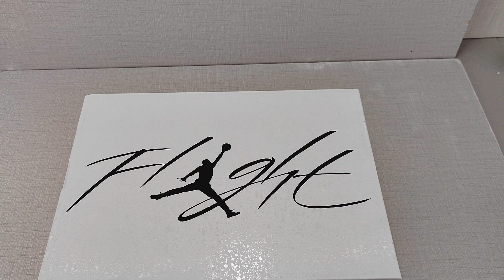Unboxing the jordan 4 white thunder